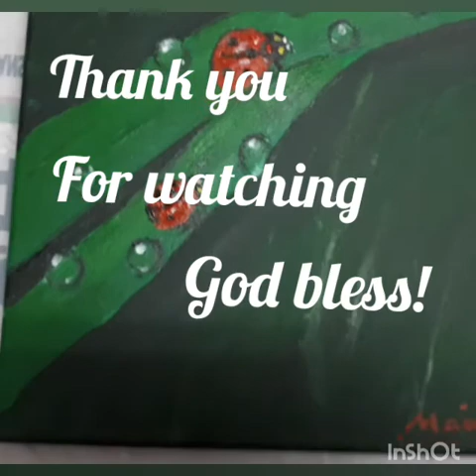Leaves, Lady bugs & waterdrops painting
Created by InShot thanks to inshot for the busy shoes soundtrack